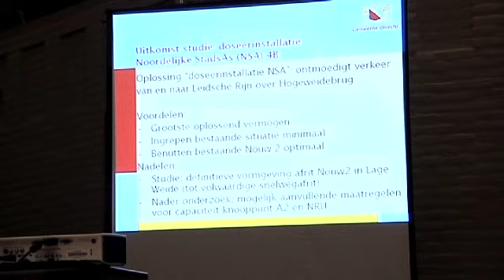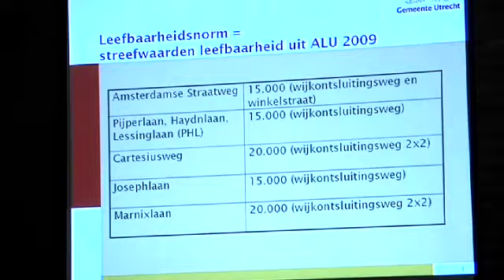Verkeersmaatregelingen West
Interview: Brechtje Souisa
Camera & montage: Babbe de Thouars